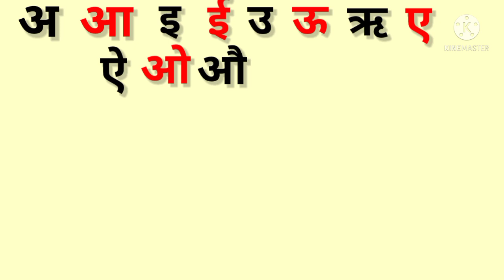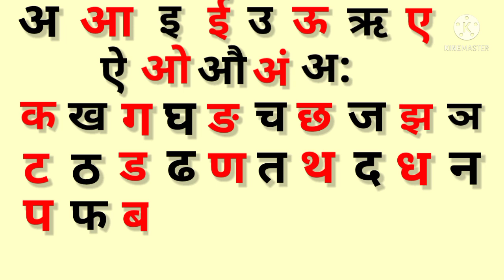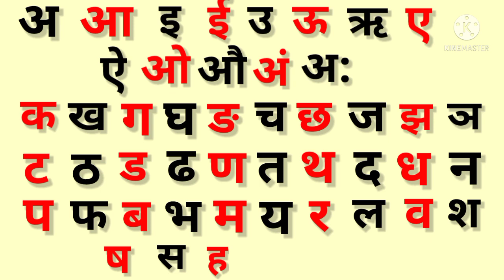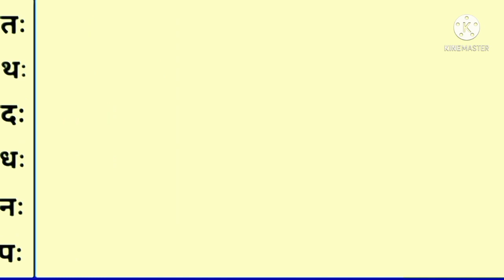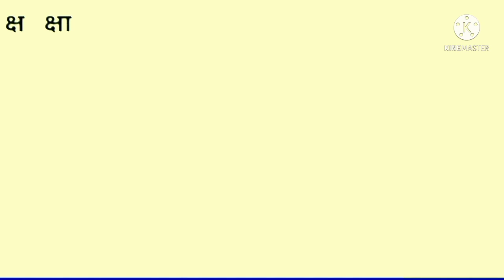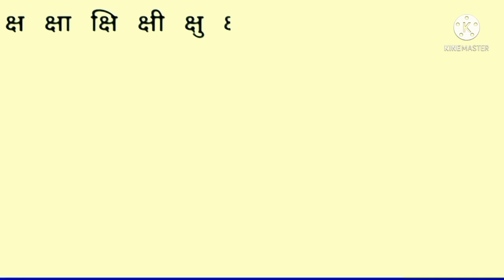हिंदी बारहखड़ी, hindi barahkhadi, क का कि की, ka kaa ki kee, barhkhadi, मात्राओं को लगाना सीखें, kkhg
हिंदी बारहखड़ी
 hindi barahkhadi
barhkhadi
सीखें हिंदी मात्राएं
स्वर की मात्राएं
 मात्राओं को लगाना सीखे
 हिंदी बारहखड़ी सीखे
 हिंदी बाराखडी सीखे
Sikhen hindi matrayen
hindi baarakhadi sikhen
hindi varnmala
 बारहखड़ी क से ज्ञ तक barakhadi hindi barakhadi